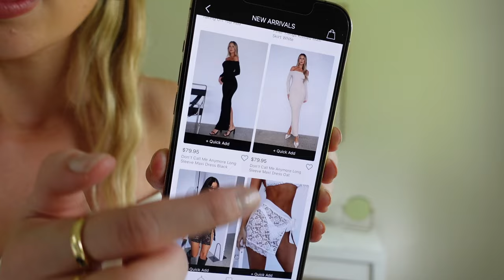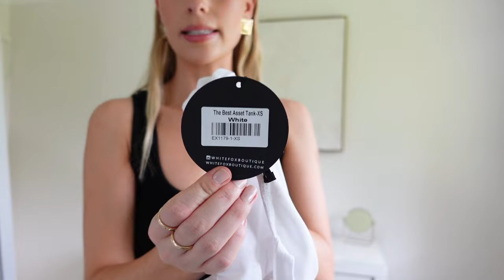black friday white fox boutique haul | 30% off discount code!!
Use code - MILLIEWF for 30% off White Fox Boutique (limited time only)

Call You Mine Mid Rise Wide Leg Jeans Mid Blue
Nice And Clear Long Sleeve Ribbed Mini Dress White

Thank you so much for your ongoing support, I really appreciate it! Ill see you in my next video xx

*No music is mine, all rights to original owners*